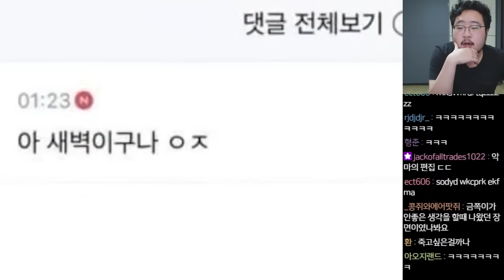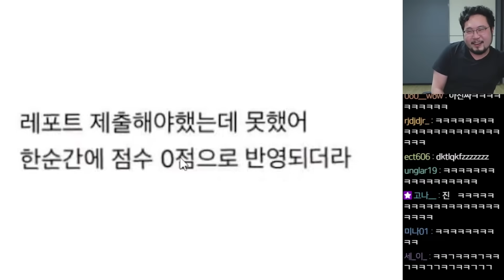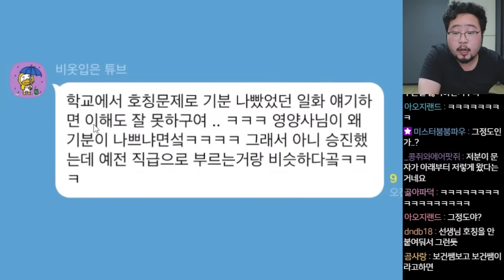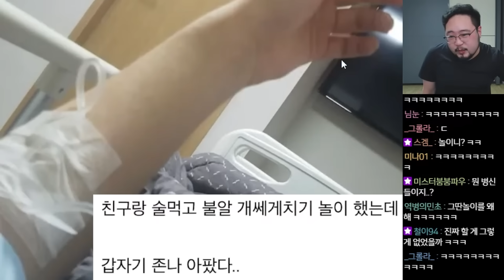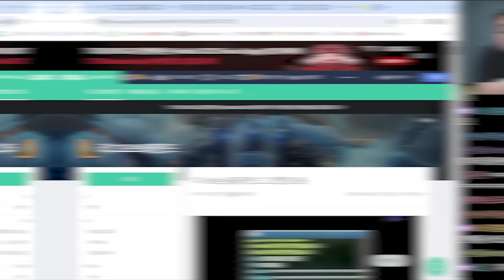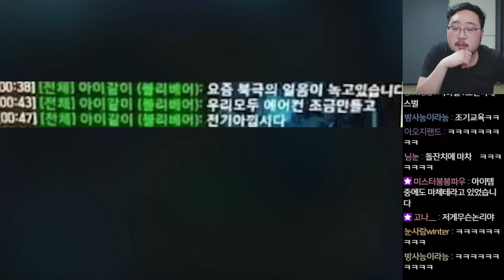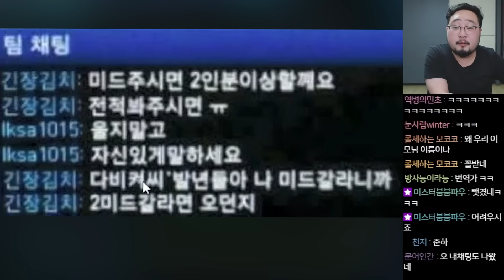사정없이 돌려지는 인터넷 흑역사 조리돌림 웃짤 & 싱글벙글 고전 롤 채팅 레전드 모음 ㅋㅋㅋㅋㅋ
김준표 굿즈 카드 '파이널덱'

댓글과 트위치로 함께 소통합시다

트위치 : 마술사김준표
월수금일 오후 7시 방송

마술 강의